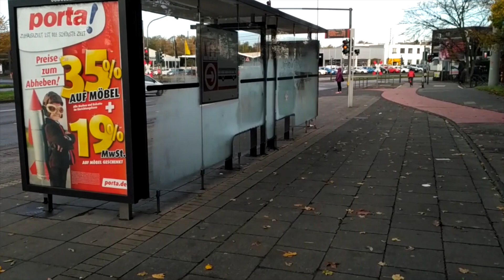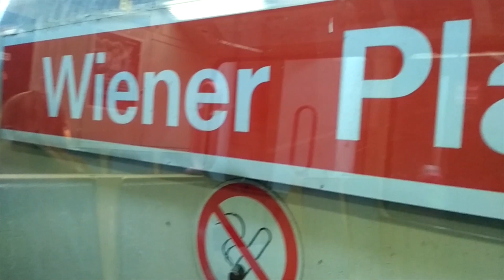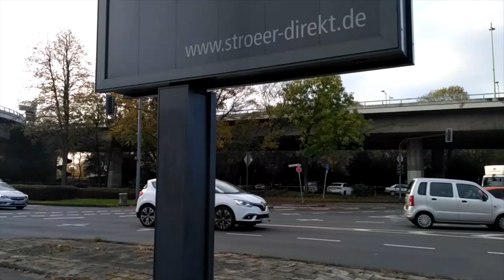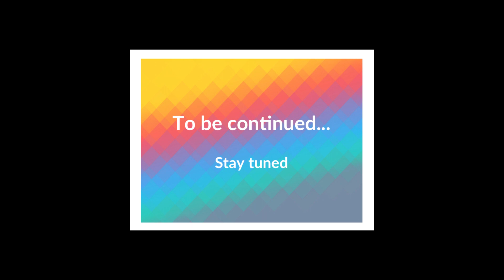Germany going to office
Today its very cold in Germany, temperature is one degree. A sort journey video to go office from home in winter.